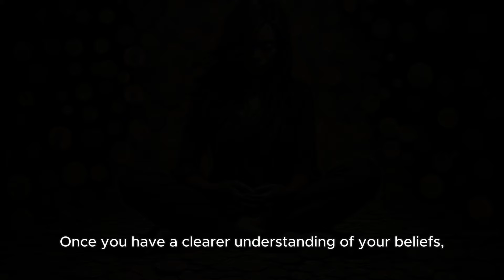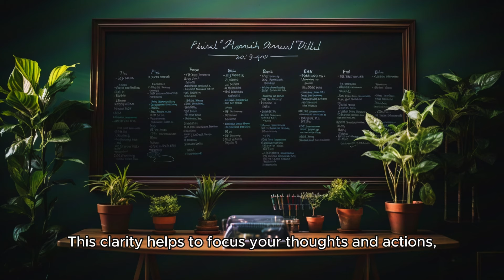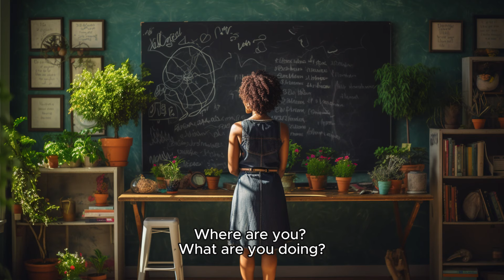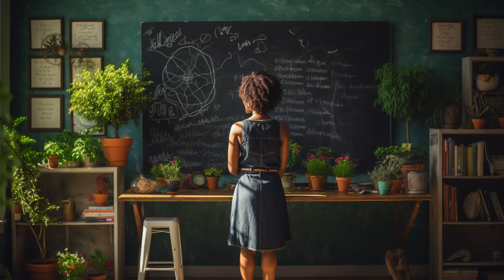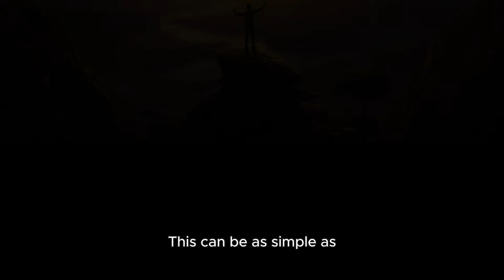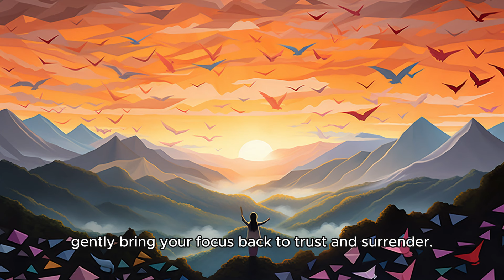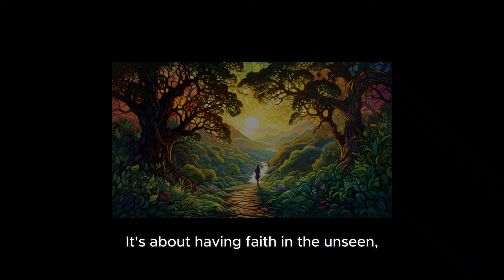7 Stages of Money Manifestation and How To Generate It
Embark on a profound and life-changing journey as this video unveils the seven essential stages of money manifestation. Prepare to unlock the secrets to cultivating true abundance and financial freedom, grounded in a holistic understanding of the metaphysical and practical principles at play.

Through a captivating exploration of universal laws, mindset shifts, and proven techniques, this presentation offers a transformative roadmap for generating the wealth and prosperity you desire. Discover how to align your energy, harness the power of visualization, and take inspired action to magnetize abundance into your life. Whether you seek to overcome financial challenges, amplify your earning potential, or simply live a more abundant and fulfilling existence, this video promises to be a game-changer, equipping you with the tools and insights to manifest your deepest financial aspirations.